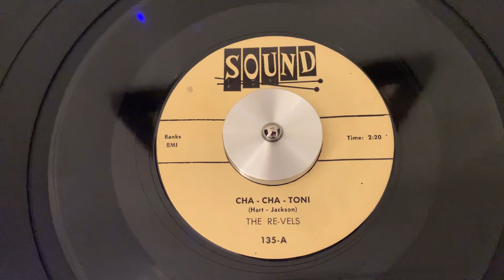The Re-Vels “Cha - Cha - Toni” 45 RPM “1956”